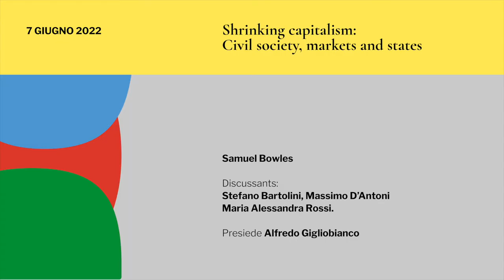Shrinking capitalism: Civil society, markets and states.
Samuel Bowles
Discussants: Stefano Bartolini, Massimo D'Antoni, Maria Alessandra Rossi.
Presiede Alfredo Gigliobianco